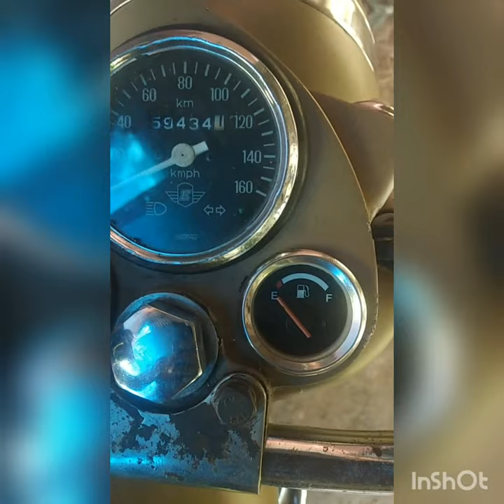fuel gauge making and fixing in Royal Enfield